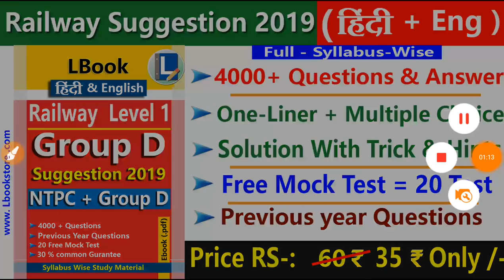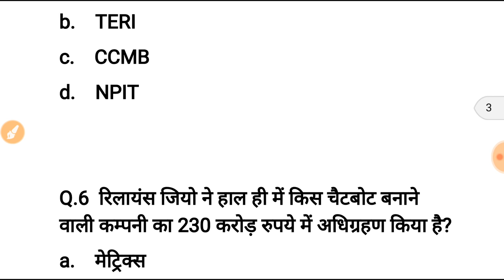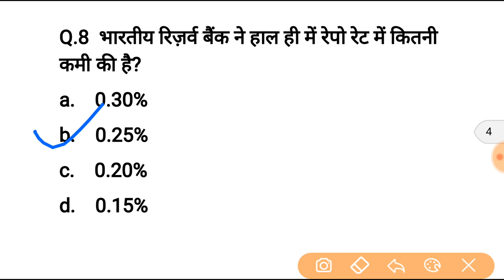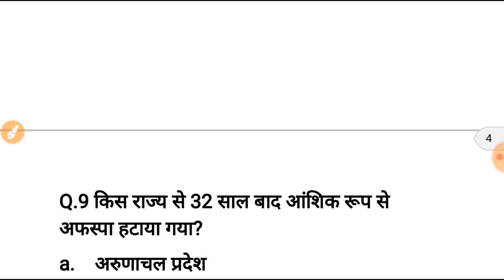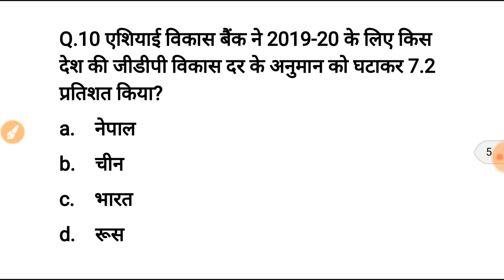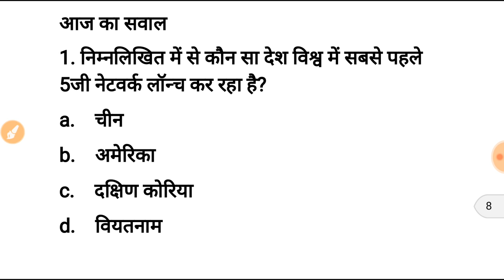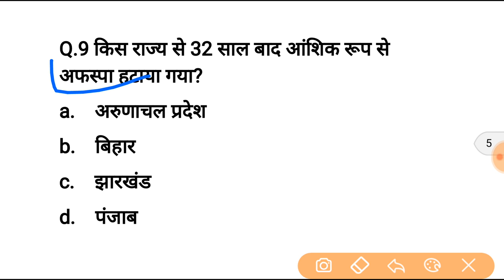current affairs in hindi | 5 April current affairs | today current affairs in hindi | today news